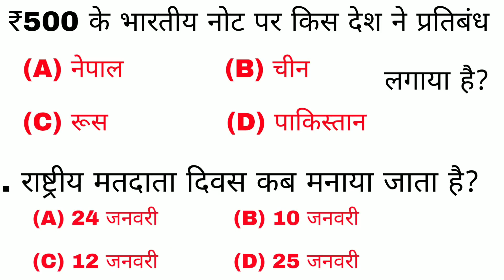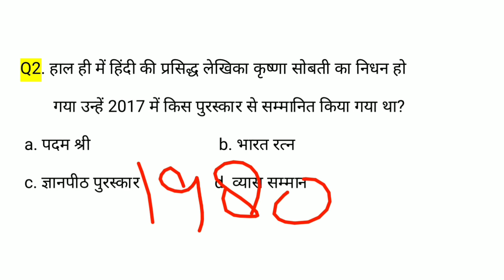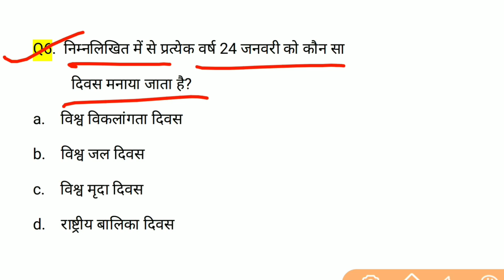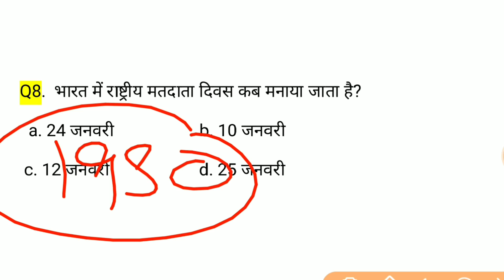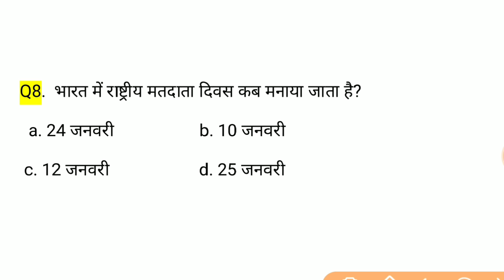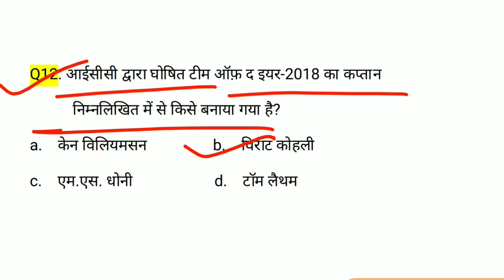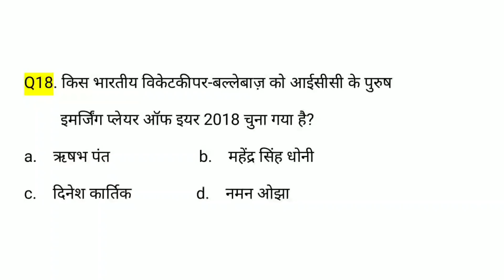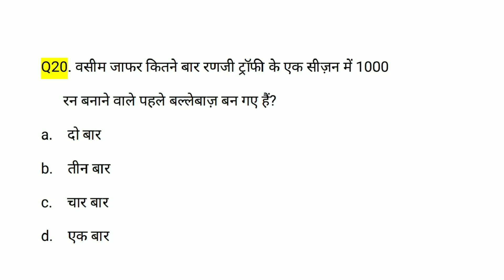Gk in hindi | Current Affairs 2019 | railway, ssc, ssc gd, police, ssc cgl, upsc | gk track